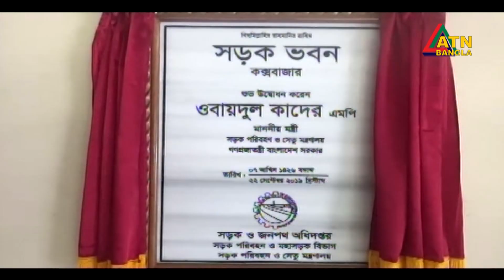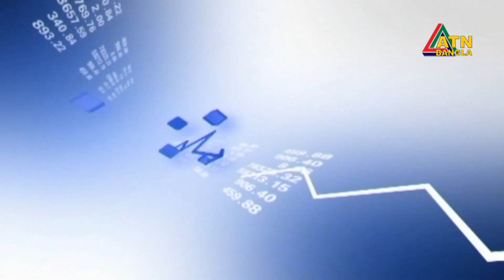এটিএন বাংলা দুপুরের সংবাদ | পার্ট-১ | ATN Bangla News at 2pm | Part-1 | 22.09.2019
ATN Bangla News at 2pm (Part-1)